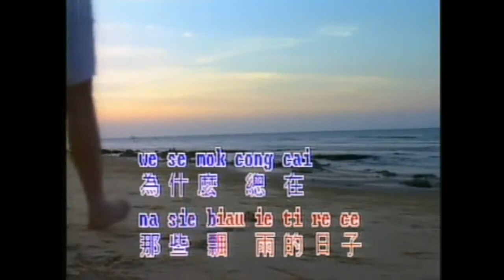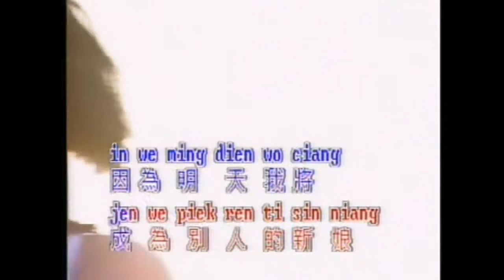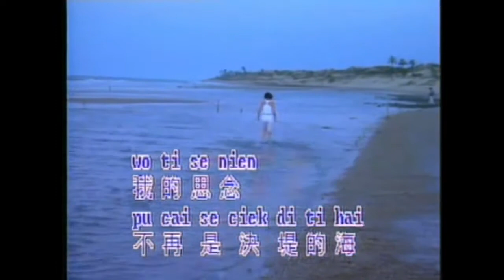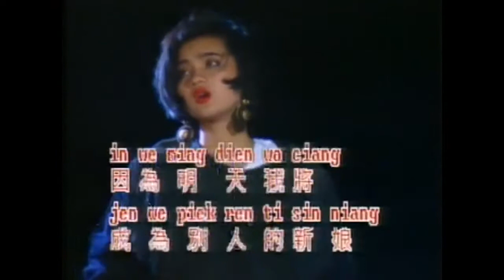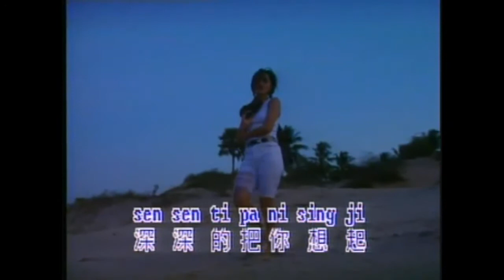Xin Yu - Dangdut Mandarin Love Song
Di rekomendasikan oleh Lim Bui Sin